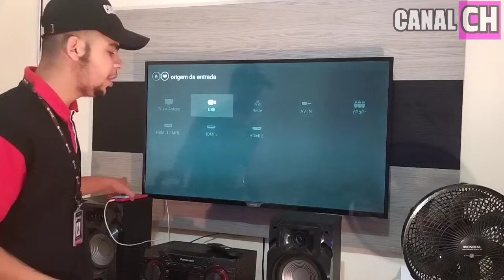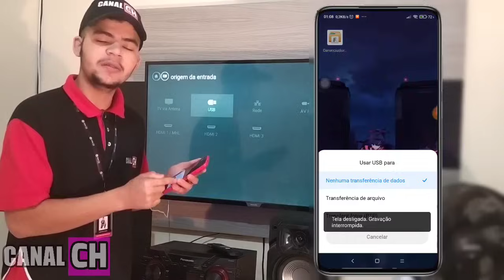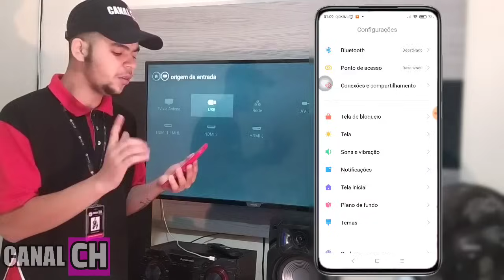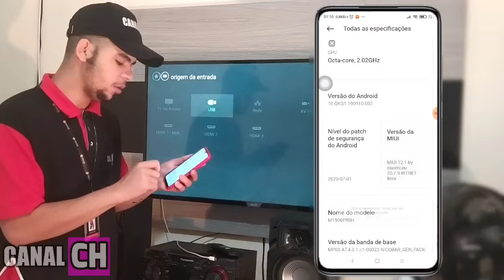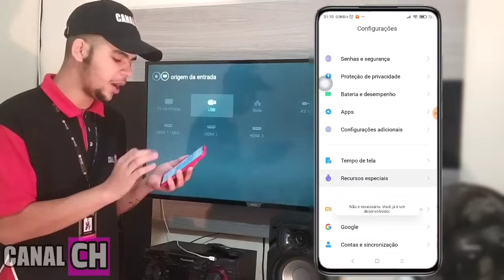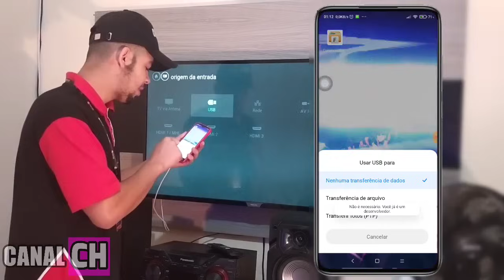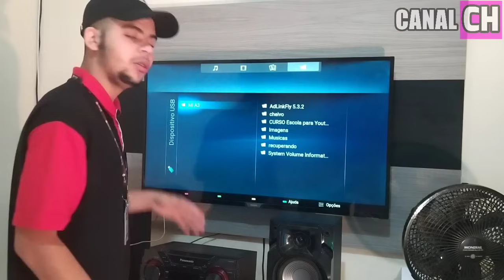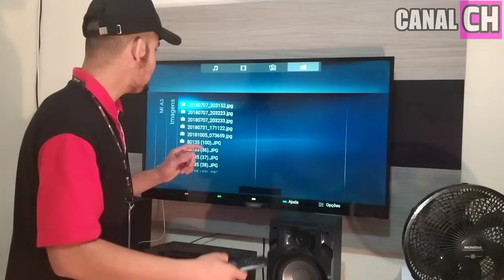Como conectar o seu celular na TV usando o cabo USB 2023